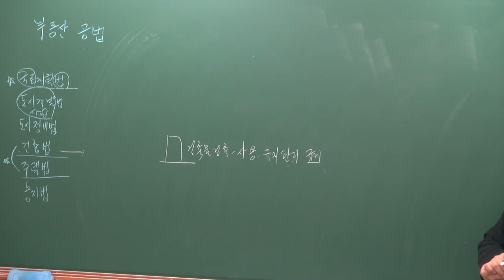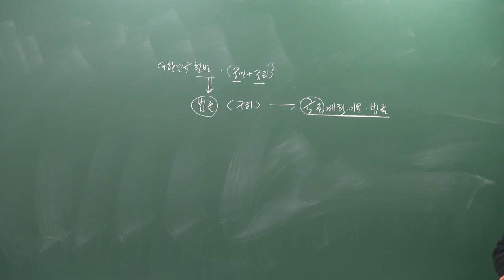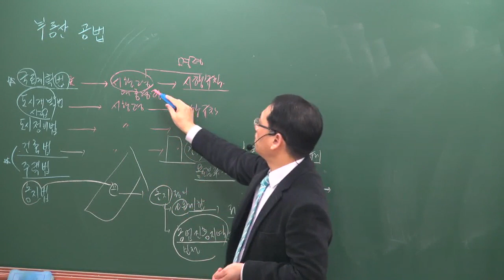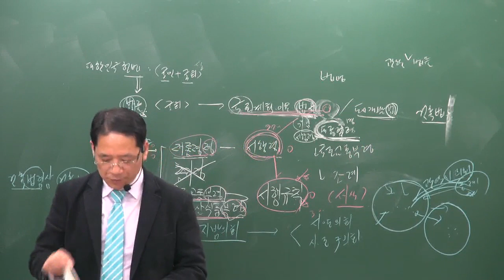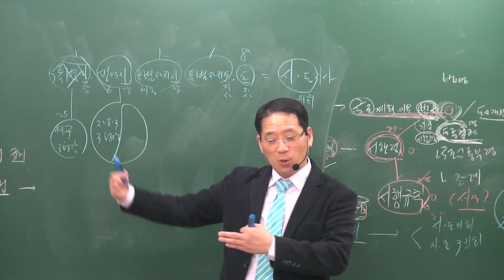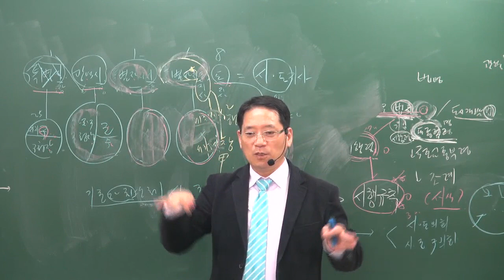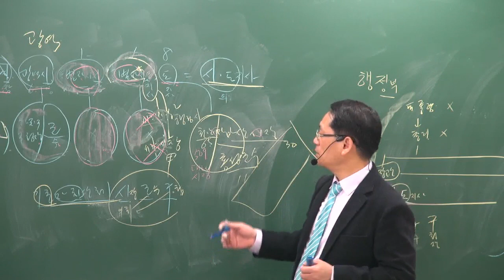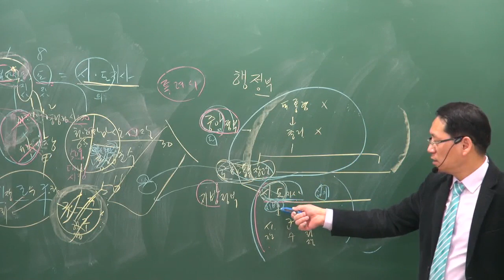[공전무] 2019년 공인중개사 부동산공법 기초이론 11-3